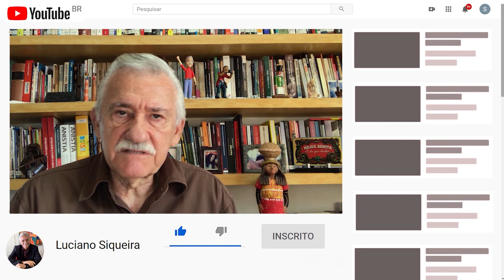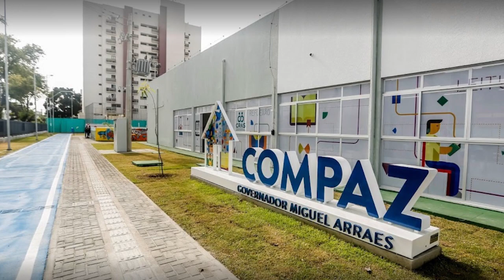Prefeituras têm como enfrentar a violência criminal?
Hoje comento sobre o aumento da violência criminal, a segurança cidadã e o papel das prefeituras neste tema. Confira!